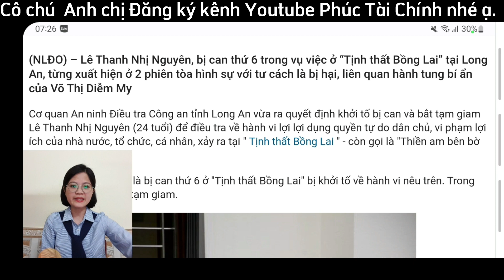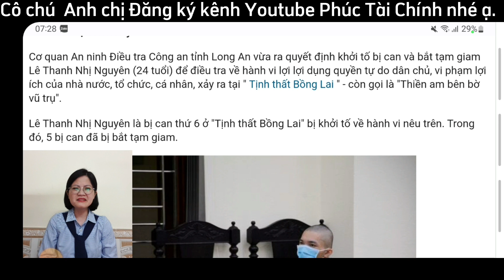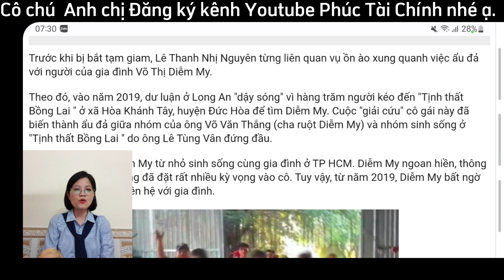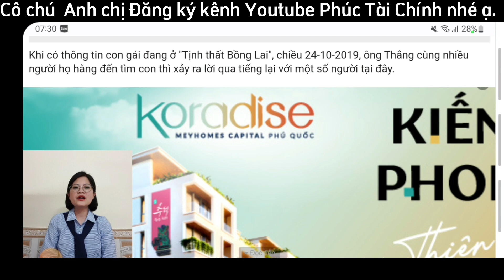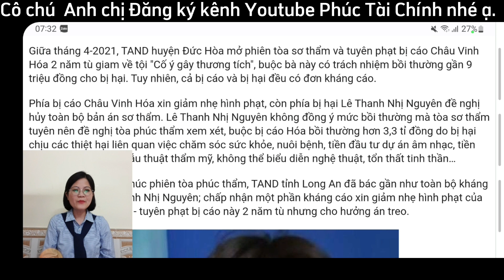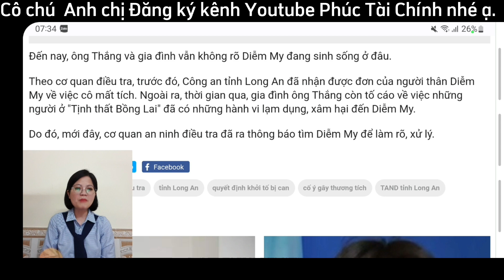[HOT] Chí Phèo Nhị Nguyên tiếp tục đền tội ác, thiền am mất hết người kế nghiệp I Phúc Tài Chính